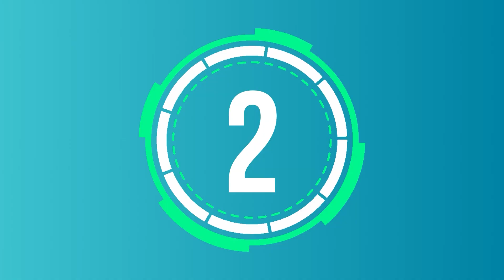Top Stories for May 2023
#5 - May Fire Report: Lithium-ion Battery Fires Are Everywhere

In this month’s column, I highlight recent fire data as well as provide highlights from my education session on fire safety at WasteExpo 2023.

#4 - WasteExpo 2023 Show Highlights

WasteExpo 2023 was one for the books. More than 13,000 attendees and 500 exhibitors gathered in New Orleans for four days of learning, innovation and networking. Mark your calendars for WasteExpo 2024, May 6-9, in Las Vegas!

#3 - Top Ten Cities for Clothing Recycling in the United States

Americans' obsession with fast fashion leaves in curbside waste bins - between 70 and 81 pounds per citizen annually, according to the Council for Textile Recycling.

#2 - Did the City of Fort Smith, Ark. Mislead Residents By Diverting Recyclables to Landfill?

Fort Smith is the third largest city in Arkansas. For years, the city’s service provider did not charge the city to accept and process recyclables. In 2014, when its contract with the city expired, the company proposed a $35 per-ton processing fee to continue the service. The city opted not renew the contract, thus beginning a time when the city simply diverted recyclables to a landfill.

#1 - Workforce Drug Positivity Remains at Historic Levels in 2022

Post-accident workplace drug positivity rates remained at 25-year-high historic levels in 2022 as more states moved to legalize cannabis, according to diagnostic testing firm Quest Diagnostics.